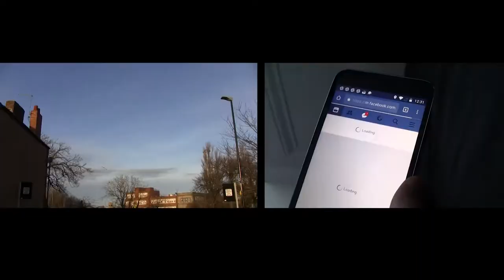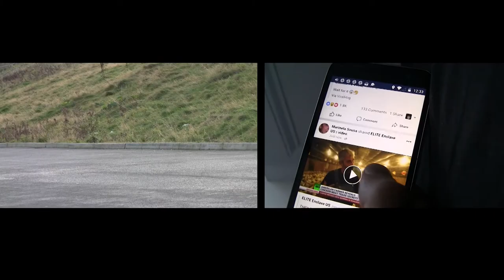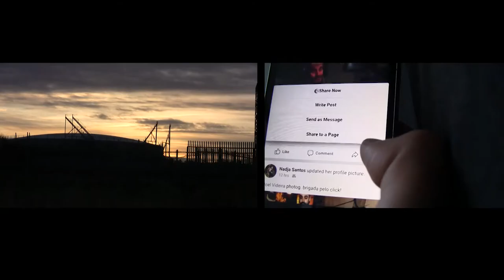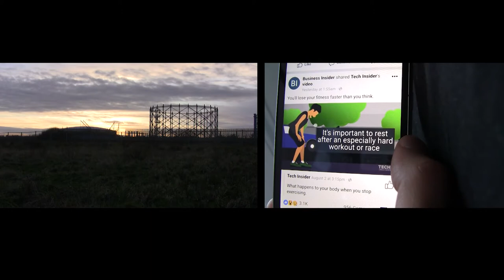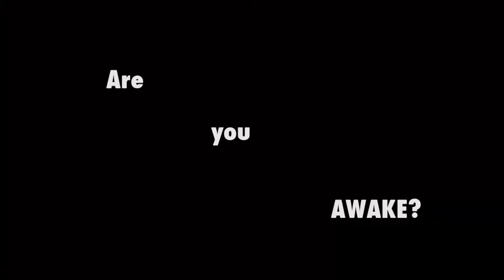Are you awake?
Video and Edition by Mica Mota
Music composed by Filipe Mendes